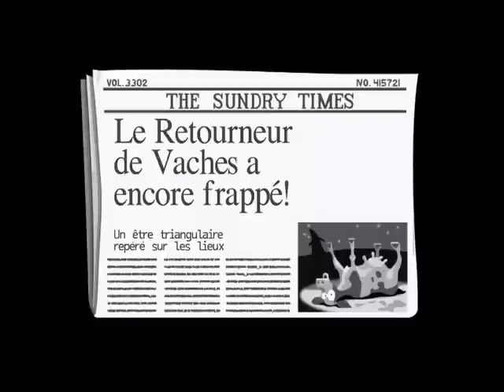DAY OF THE TENTACLE IOS !! STREAM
par Double Fine Productions, Inc.